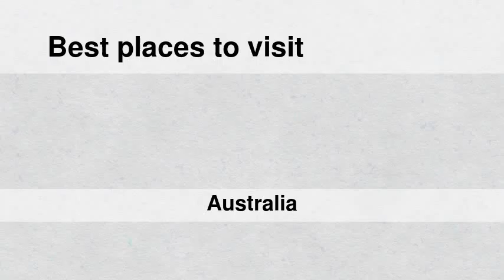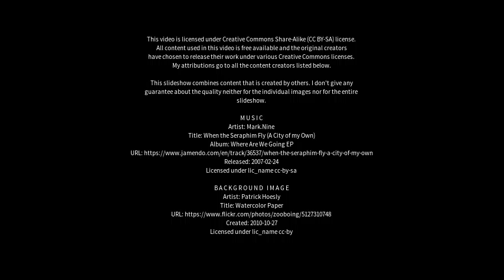Best places to visit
Best places to visit - Wirrulla (Australia) Best places to visit - Slideshows from all over the world - City trips, nature pictures, etc.